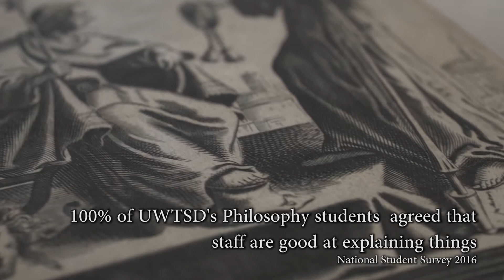UWTSD Lampeter Campus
Explore the University of Wales Trinity Saint David Lampeter campus. Established in 1822, UWTSD Lampeter continues to deliver high-quality teaching and learning on a beautiful, unique campus. If you would like to visit us, you’re more than welcome!